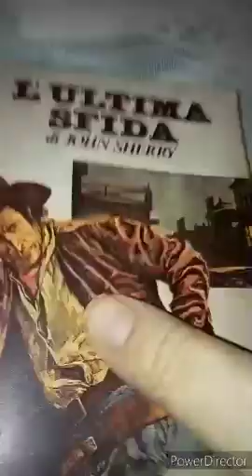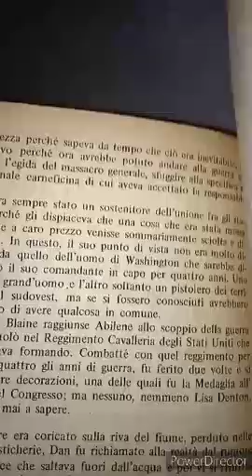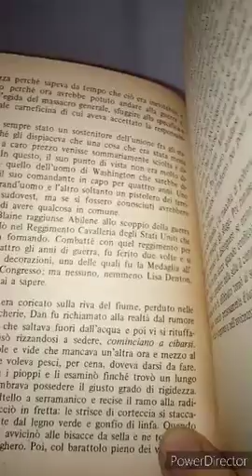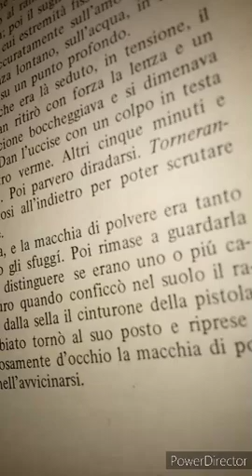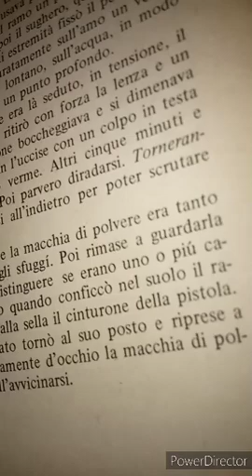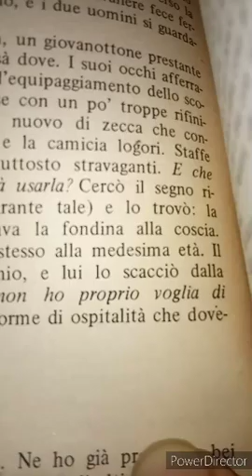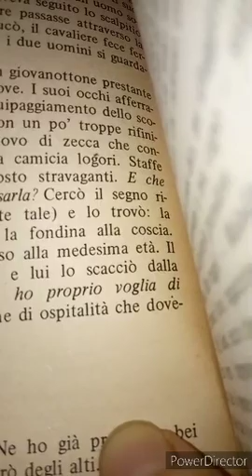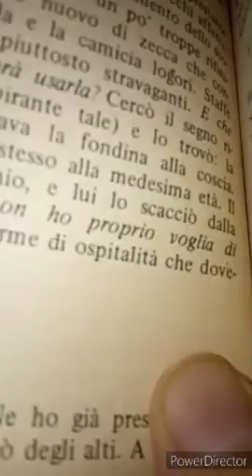John Sherry. L'ultima sfida. 14 parte